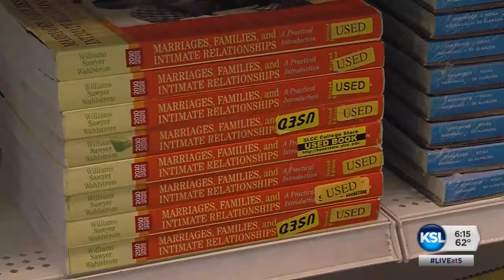Consumer File: Three schemes students and their parents should be aware of from scam artists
Scam artists hammer college campuses all the time. And many students may not realize when they come across a scam. News Specialist Debbie Dujanovic has three schemes students and their parents should know.